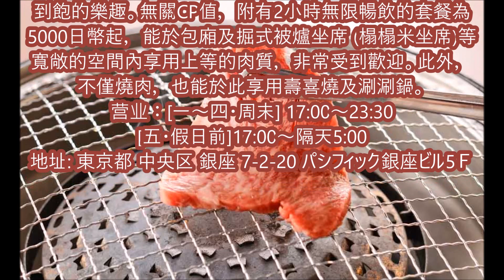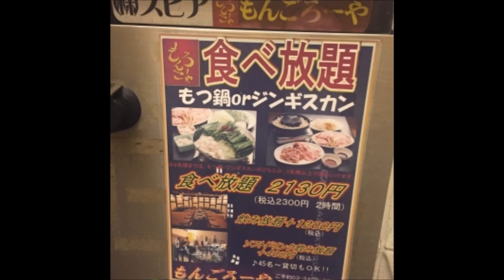【日本】精選東京10間燒肉Yakiniku餐廳 （二）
精選東京10間燒肉Yakiniku餐廳 （二）

1. 熔岩燒肉 一力- 八重洲
2. 天壇 - 銀座
3. 武蔵別邸　巌流島 Musashibetteiganryuujima - 銀座
4. 漢城軒 Kanjouken - 銀座
5. もんごろーや Mongoroya - 渋谷